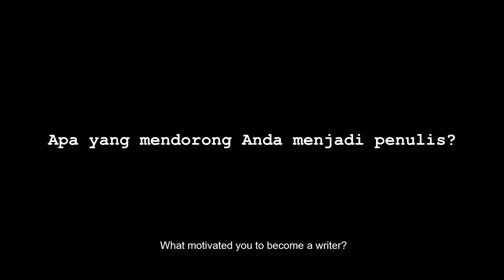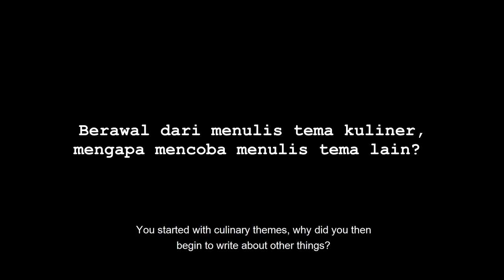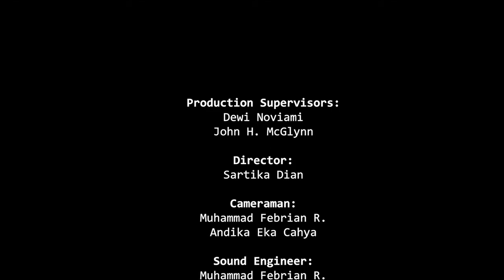Laksmi Pamuntjak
Laksmi Pamuntjak is a bilingual novelist, poet, food writer and journalist.  She works as an art and food consultant and writes for numerous local and international publications including opinion articles for the Guardian. Her works have won many awards and translated into many foreign languages.